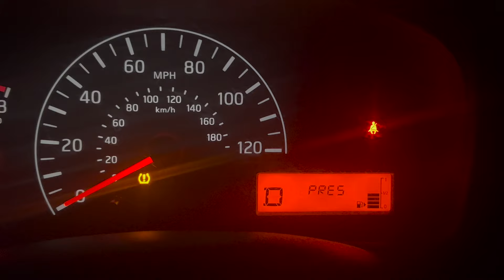PAY OFF Your DEBT With This SIDE HUSTLE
Two incomes is almost a must now a days. This side hustle can help you so much!!

Music I use in the videos

Keywords:roadium Swapmeet mstaffy ms taffy flea market flips roadium gardena california
swapmeet jersey los angeles dodgers